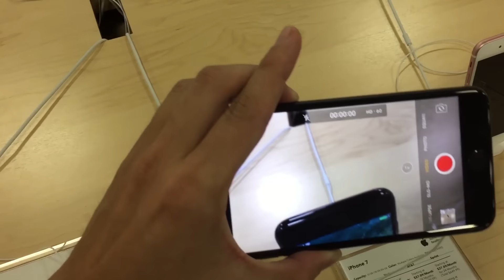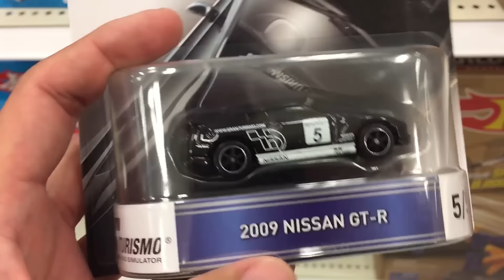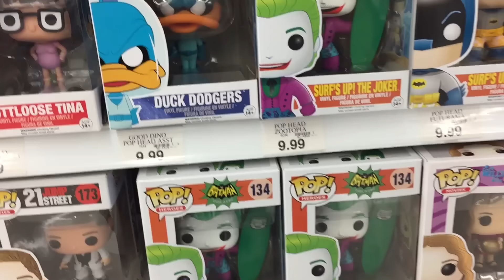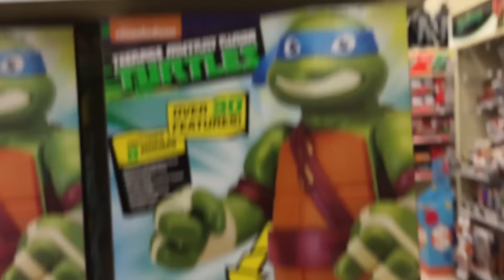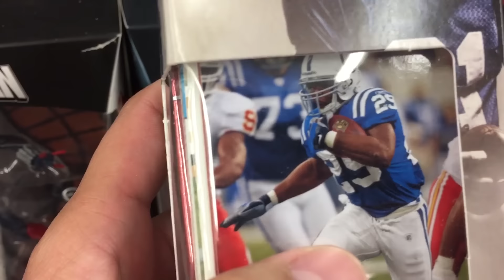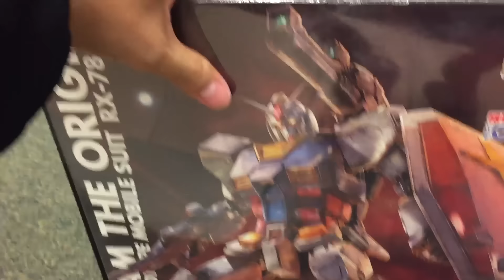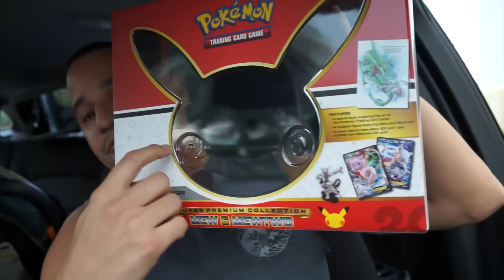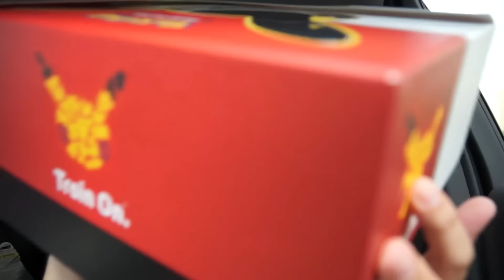Toy Hunting! Pokemon got me! Send Back Up!!!